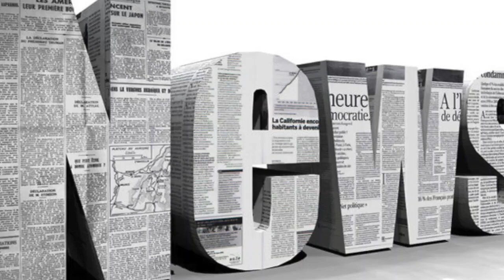Giddy holly willoughby says she could fall in love with giovanni pernice as he dances with her on t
Giddy holly willoughby says she could fall in love with giovanni pernice as he dances with her on this morning| Daily News TV
HOLLY Willoughby came over all giddy as she danced with Strictly’s Giovanni Pernice on today’s This Morning. The presenter admitted she could “fall in...